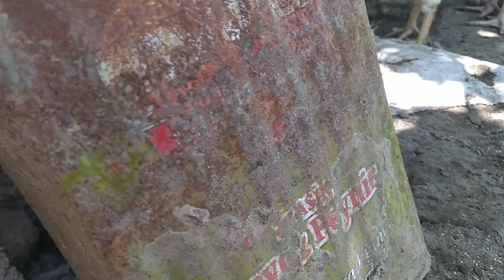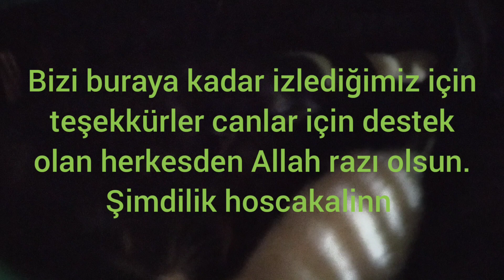ANNESİNİ KAYBEDEN BEBEK KEDİ